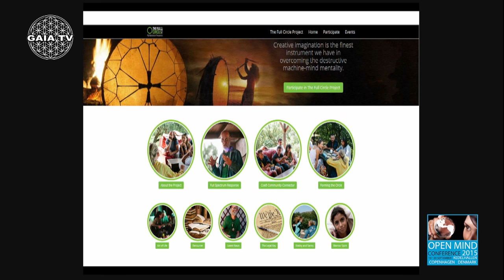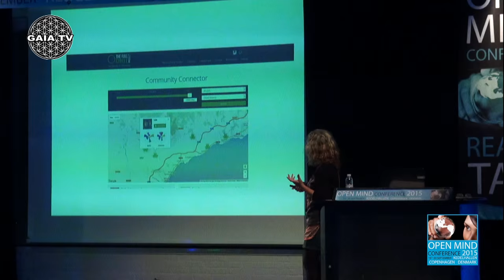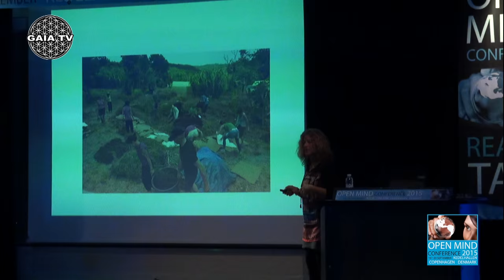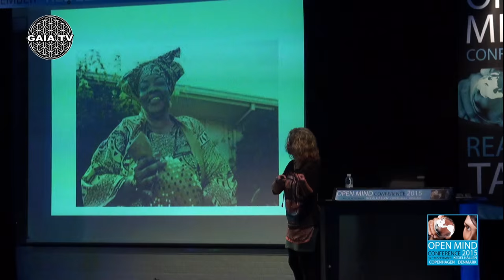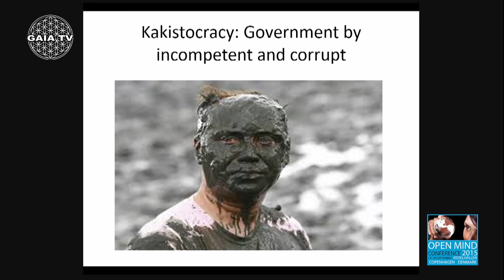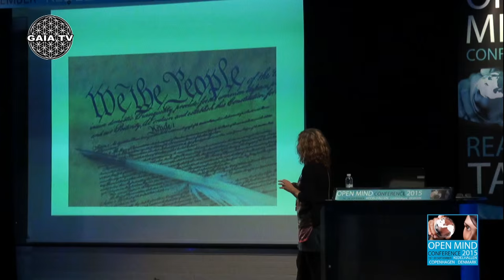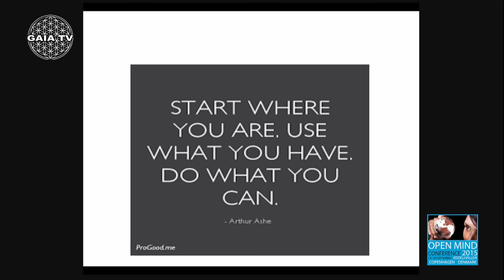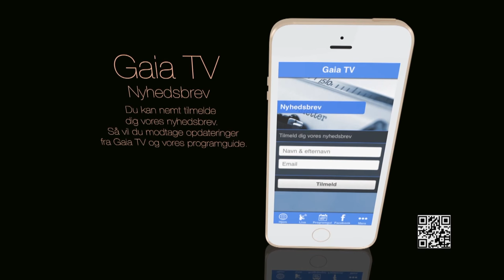Louise Sutton "The Full Circle Project"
Open Mind Conference 2015. The Full Circle Project welcomes you in these times of conflict, for we are at war on all levels; we face a Full Spectrum offensive of very dark nature and yet the challenges presented are there as opportunities to expose the lies and live in Truth.

Now is the time to stand together rather than stand alone and allow these engineered mechanisms to engulf us and our children.

A clear and concise remedy can be found by identifying the root causes of the problems we face. By building a unified community and taking common sense action in a swift and determined manner we can call a halt to the insanity and the suffering which threatens each and every one of us.

A Full Spectrum Response is one that will remind and align us with the full spectrum reality of who we truly are.

By reclaiming our power, accessing creative tools to free our imagination and by finding an authentic means to connect with other people who share our cares and concerns, we can forge a way to a future free from oppression.

May the resources and information here help to fuel your passion for freedom and ignite a grassfire phenomenon in your life and community that will spread throughout the world. We can thus heal the severed connection to our selves, each other and our surroundings and bring our true human path Full Circle to a natural and empowered state of abundance, joy and gratitude for Life.